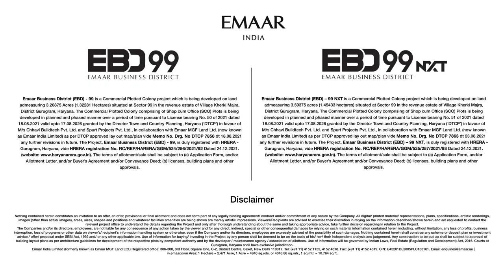Emaar EBD 99 – Emaar SCO 99 Commercial SCO Plots in Gurgaon | Emaar SCO Plots, EBD Sector 99 Gurgaon